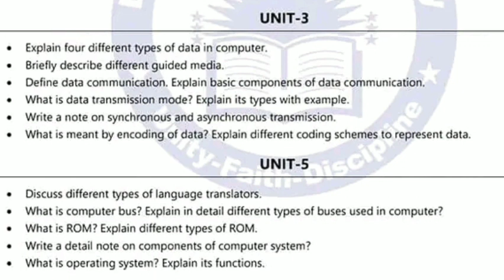1st year computer most important long Questions guess 2023 from chapter 3,5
11th class pairing scheme 2023
1st year computer pairing scheme 2023
1st year pairing scheme 2023 lahore board
11th class computer science pairing scheme 2023 punjab boards

1st year Computer guess paper 2023,
11th class Computer guess paper 2023,
1st year Computer guess paper 2023,
Class 11th Computer guess paper 2023,
11th class Computer guess paper 2023,
1st year Computer guess paper 2023 supplementary,
1st year Computer guess paper Lahore board 2023,
1st year Computer guess paper Sargodha board 2023,
1st year Computer guess paper Gujranwala board 2023,
1st year Computer guess paper Multan board 2023,
1st year Computer guess paper Rawalpindi board 2023,
1st year Computer guess paper Bahawalpur board 2023,
1st year Computer guess paper Faisalabad board 2023,
1st year Computer guess paper Sahiwal board 2023,
 1st year Computer guess paper Dg Khan board 2023,
BISE Karachi board 11th class Computer guess paper 2023,
1st year Computer important MCQ’S guess paper 2023,
Computer guess paper 2023 1st year,
11th class Computer guess paper 2023,
9 class Computer guess paper 2023,
11th class Computer guess paper rawalpindi board 2023,
bise gujranwala 11th class Computer guess paper 2023,
11th class Computer chapter 1,
guess paper 2023
11th Class Computer Guess Paper 2023
11th class Computer guess paper 2023,
lahore 11th Computer guess paper 2023,
11th class 2023 Computer scheme of 11th,
11th class Computer important questions 2023,
11th Computer paper scheme 11th class,
dg khan 11th Computer guess paper,
gujranwala 11th Computer guess paper 2023,
11th class Computer paper 2023 for the students,
9 Computer guess paper 2023 Computer,
faisalabad 11th class Computer guess paper,
federal board 11th class Computer paper,
Computer paper 2023 Computer 11th class,
11th Computer guess paper for all punjab,
guess paper 2023 11th class islamiat,
paper 2023 class 11th Computer guess,
speak channel Computer guess paper 2023,
guess paper 2023 federal board Computer,
Computer guess paper 2023 guess paper
11th Class Computer Guess Paper 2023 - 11th class computer guess paper 2023 and important short long questions. 1st year computer science guess paper 2023. 1st year computer guess paper 2023 | 1st year computer science guess paper 2023 | all punjab boards.  in this class  11th class computer guess paper 2023 11th class computer guess papers for exams 2023 11th computer 1st chapter computer.
computer guess paper 11th class 2023 || 1st year computer science guess paper 2023.
1st year computer guess paper| computer guess paper 1st year 2023|1st year guess computer paper 2023.
11th guess paper 2023 computer science . bise bahawalpur 11th computer science guess paper 2023. bise dg khan 11th computer science guess paper 2023.
11th class computer guess paper and important short long questions.
1st year computer science paper 2023. ics 1st year computer guess paper for exam 2023.
ics part 1 computer guess 2023 sahiwal board. 1st year computer science guess 2023. 11th class computer guess paper 2023